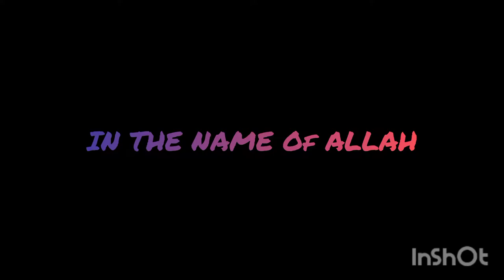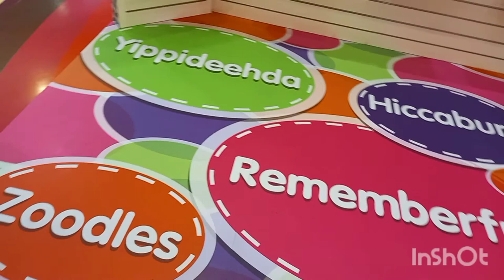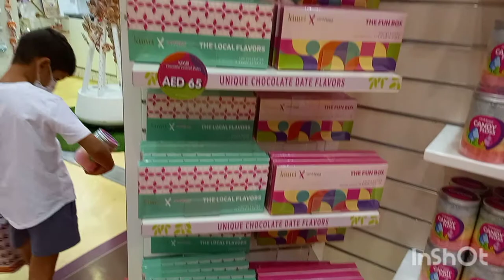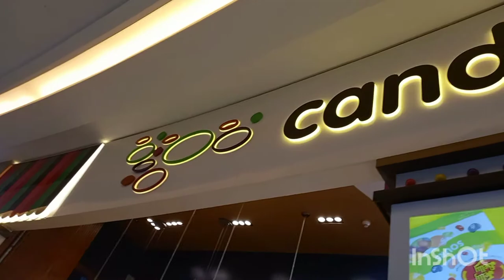|| The Candylicious🍭 || Heavenly Sweets,Candies,& much More! || Candies Biggest Shop at Dubai Mall||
Visit and try once! you will get not enough!